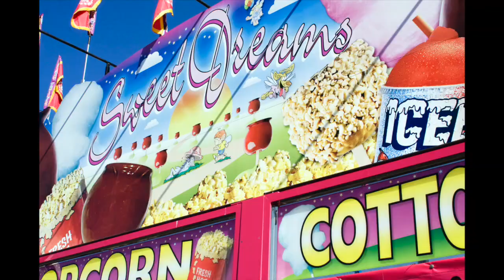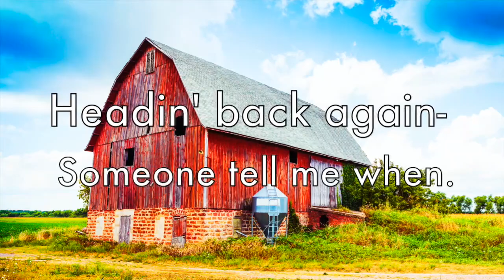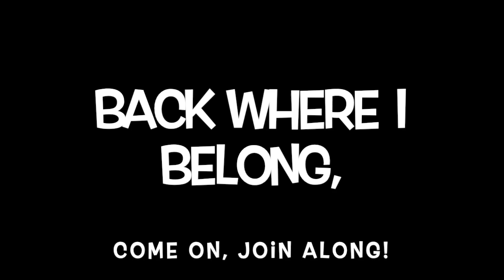Iowa State Fair Song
By Steve Bowen
Video by Jana Bowen